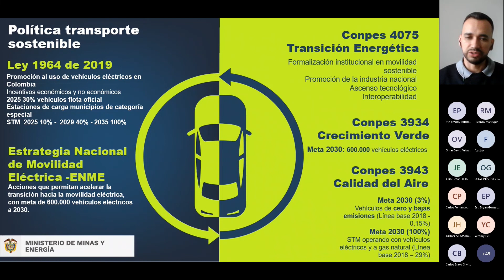Regulación y políticas en Colombia respecto a movilidad eléctrica - Webinar Motores eléctricos en ME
Webinar "Tecnologías de motores eléctricos en Movilidad Eléctrica (ME)"